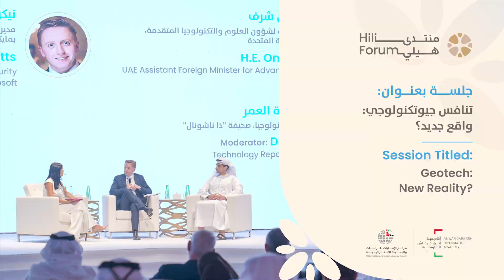Hili Forum 2024 | Plenary Session: Geotech: A New Reality?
At the HiliForum held on 16-17 September 2024, a plenary session titled: Geotech: A New Reality?, featured H.E. Omran Sharaf, UAE Assistant Minister of Foreign Affairs and International Cooperation for Advanced Science and Technology, and Nicholas Butts, Director of Global Cybersecurity and AI / Emerging Tech Policy at Microsoft and co-author of Tech Cold War.